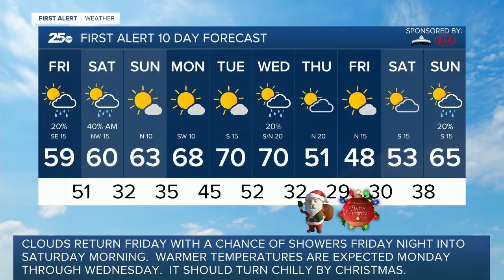First Alert 25